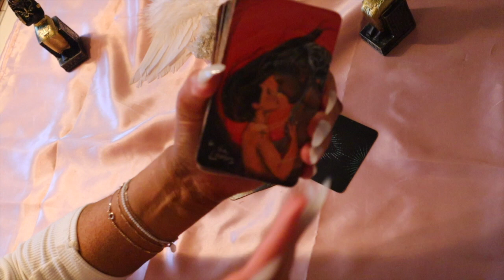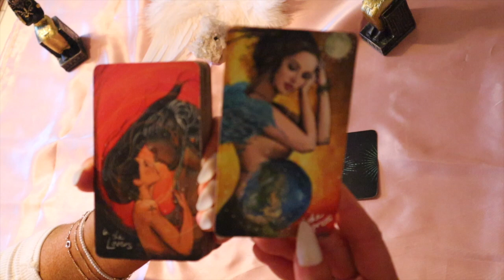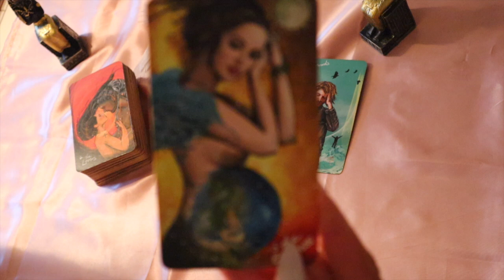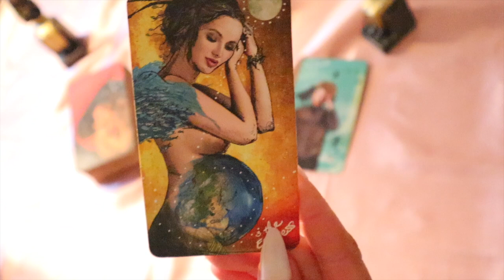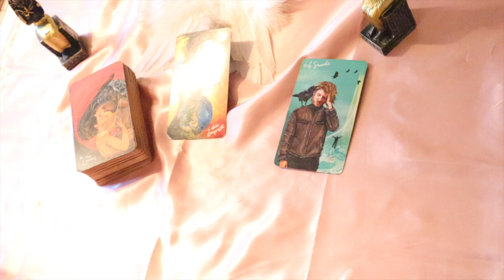Der morgige Tag ✨für Dich ✨23.11.23✨